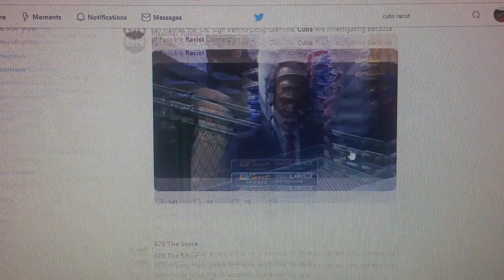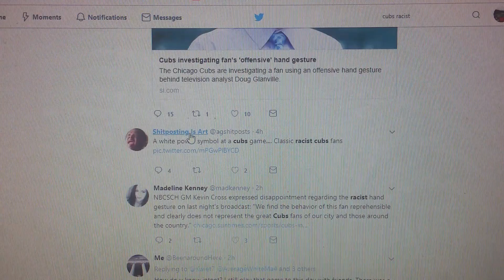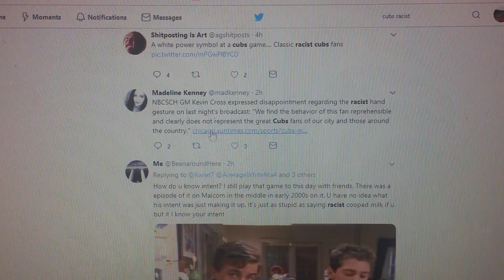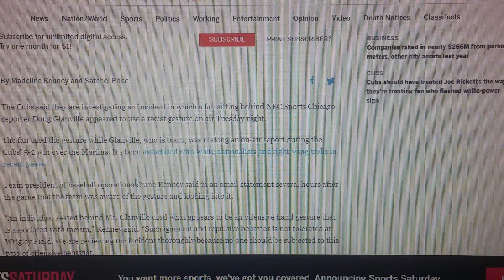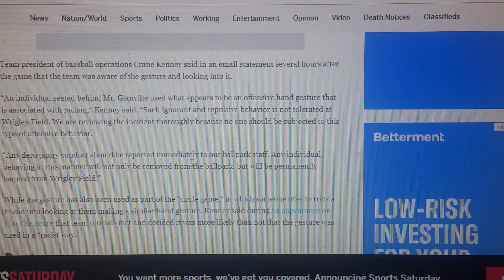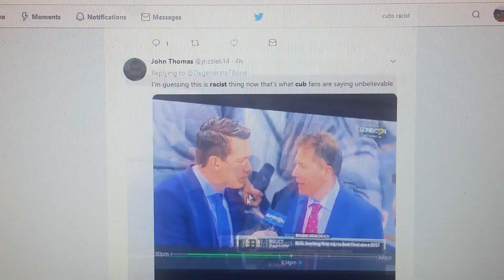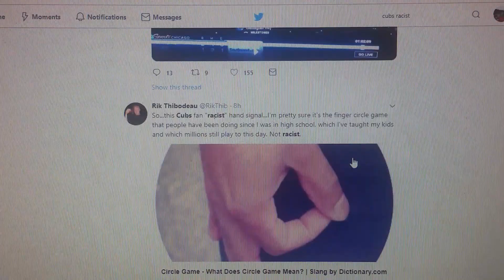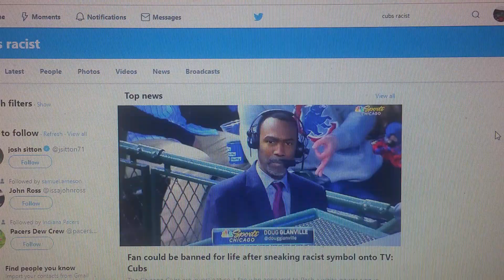CUBS FAN FACING LIFETIME BAN FOR "RACIST" GESTURE DURING GAME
Unbelievable. If that's "racist" now, then lock me up. Ban me from everything. Take down my channel.